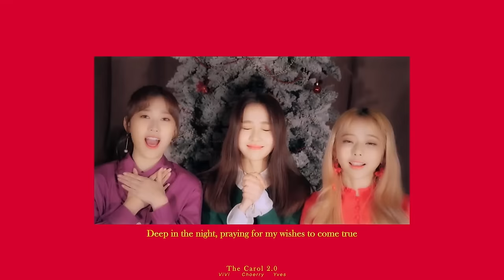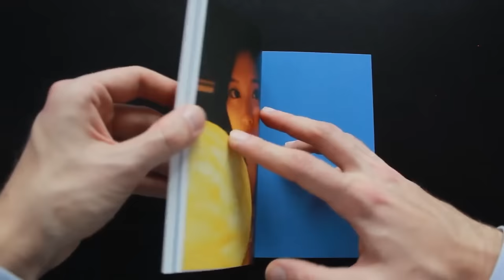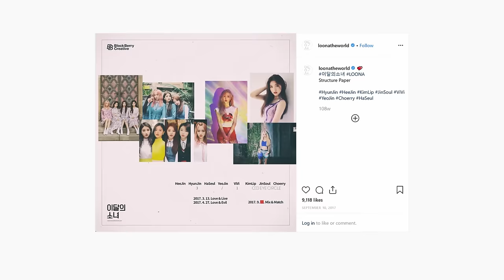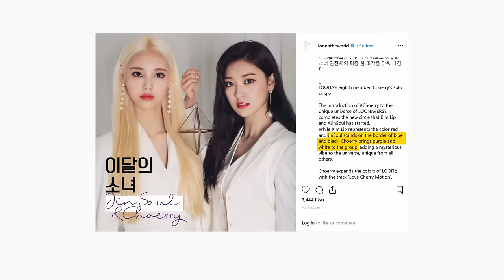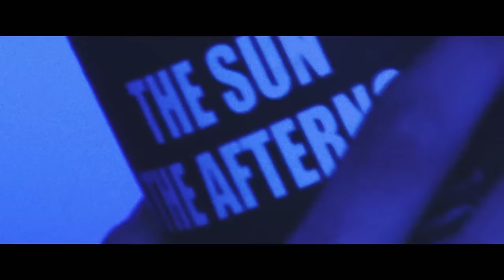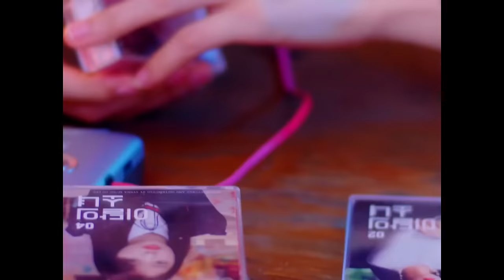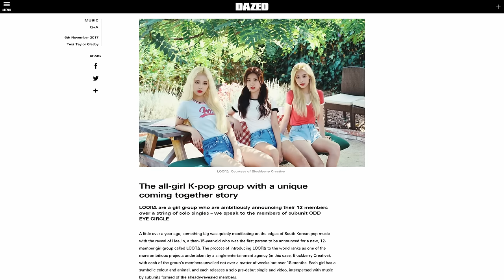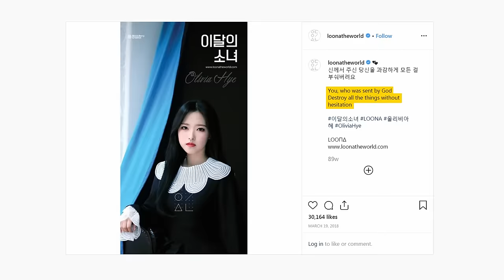LOONAverse Basics 1: Introduction to LOONA's Lore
We are Loominosity, a team of Orbits around the world who enjoy analyzing the LOONAverse.

Our first series "LOONAverse Basics" explains the fundamentals of LOONA's lore by focusing on official information from BlockBerry Creative and LOONA themselves, rather than delving into theories. It is primarily created for those who are curious about the story and want to understand its core aspects, but it also serves as a useful tool to the experienced theorist.

If you're interested in adding subtitles in other languages, check this

► TIMESTAMPS

0:00 Intro
1:19 Structure of LOONA
3:13 LOONA 1/3
3:39 YeoJin
5:02 ODD EYE CIRCLE
6:20 yyxy
7:00 Choerry's fruit
7:54 Story
10:29 Möbius strip
11:30 Other sources
12:48 Outro

► RESOURCES